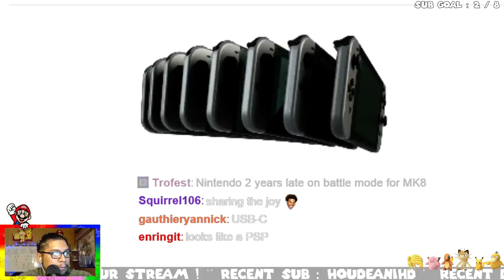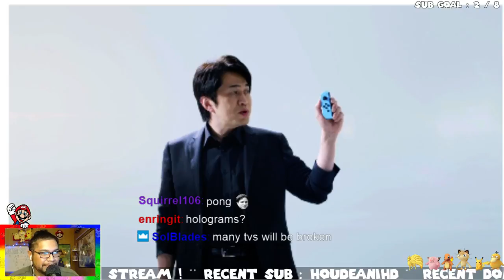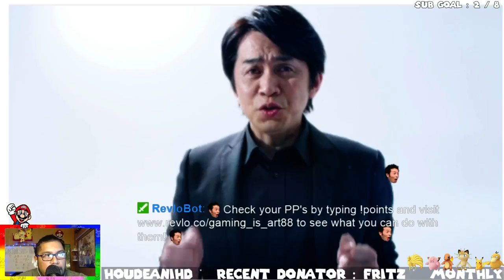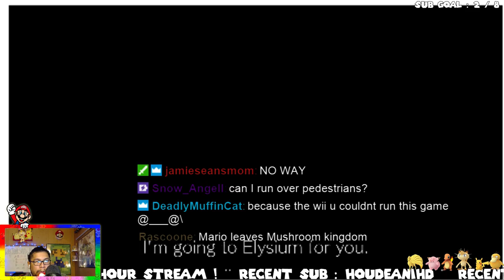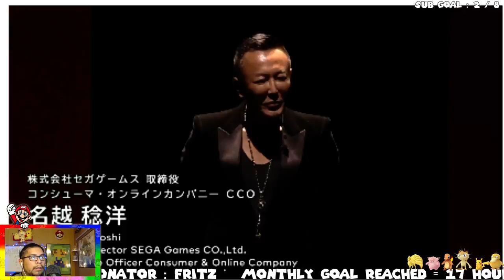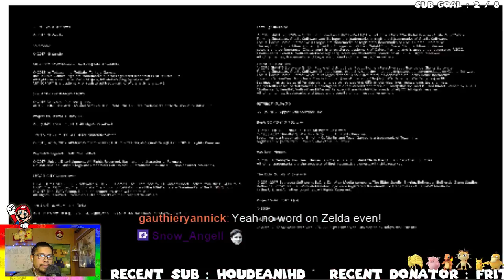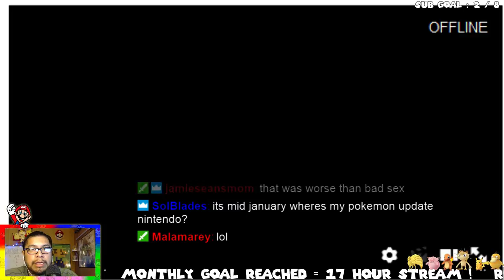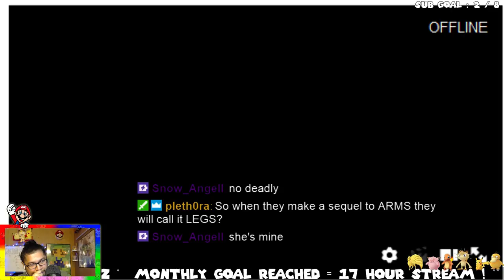FULL meme stream